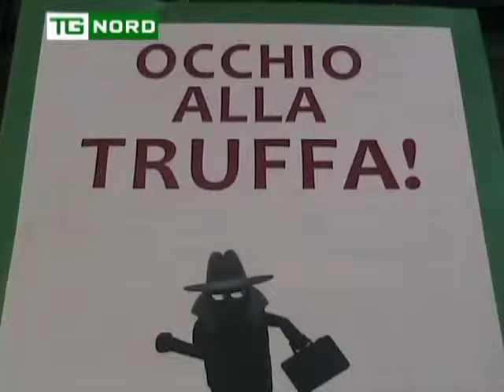REGIONE LOMBARDIA LEGA NORD DISEGNO DI LEGGE PER REGOLEMTNARE I MERCATINI